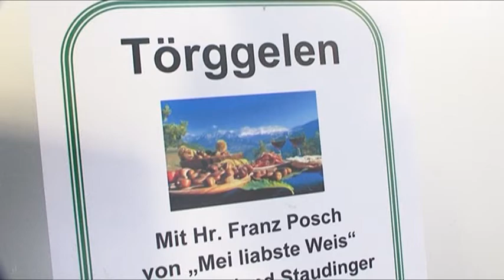Törggelen im ISD Wohnheim Saggen 2012;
Ein besonderer Nachmittag für die BewohnerInnen des ISD Wohnheim Saggen, bei musikalischer und textlicher Unterhaltung werden beim Törgellen Kastanien und Kiachl genossen; (C) 2012,